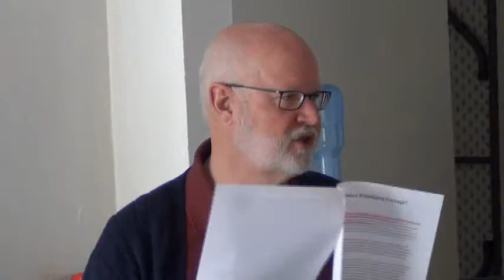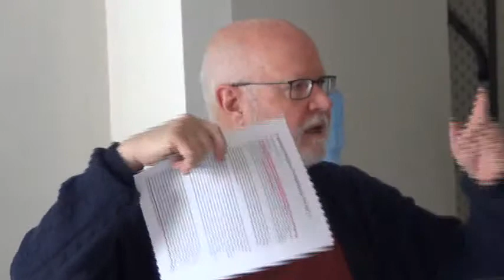Biblical Interpretation: Questions of Meaning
Third class in our course on Biblical Interpretation.